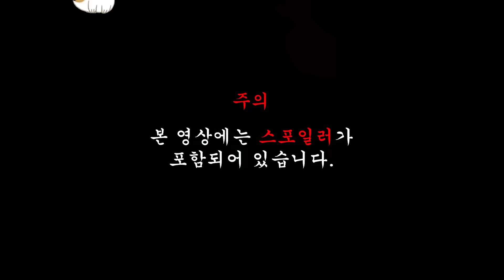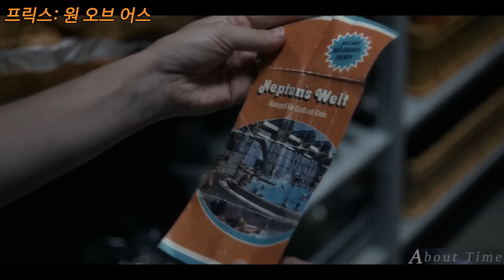노숙자한테 팔다남은 치킨을 주고 초능력을 얻게된 패스트푸드 직원(결말포함)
안녕하세요^^
채널 어바웃타임 입니다.
오늘 소개해 드릴 영화는 프릭스 원 오브 어스(FREAKS- You're One of Us)입니다.